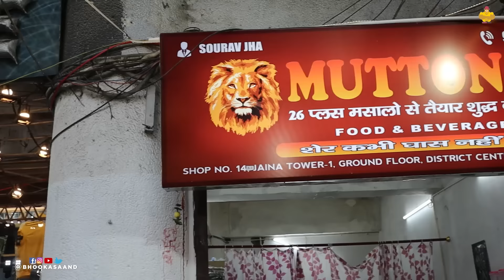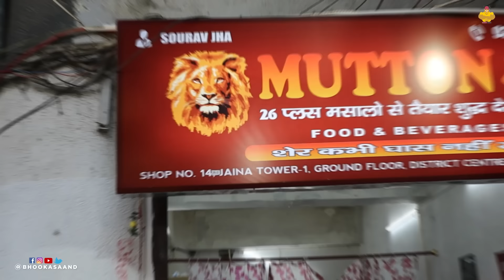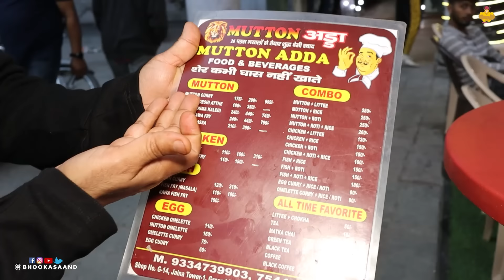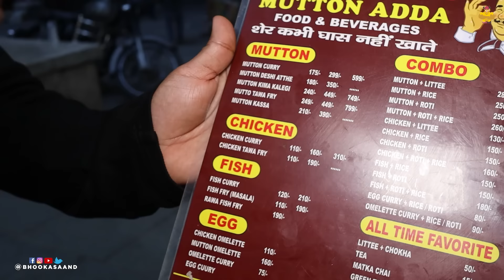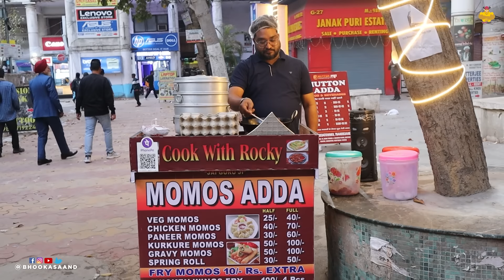बिहारी बाबू का Mutton, Chicken and Fish near Janakpuri Metro Station in New Delhi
New Bihari Mutton, Chicken, Fish and Non Veg food outlet alert. This Non-veg outlet recently opened in District Center, Janakpuri New Delhi. Complete address of this non veg food outlet is given below.

Address:
Mutton Adda
Shop 14, Jaina Tower-1, District Center, Janakpuri, New Delhi (West)